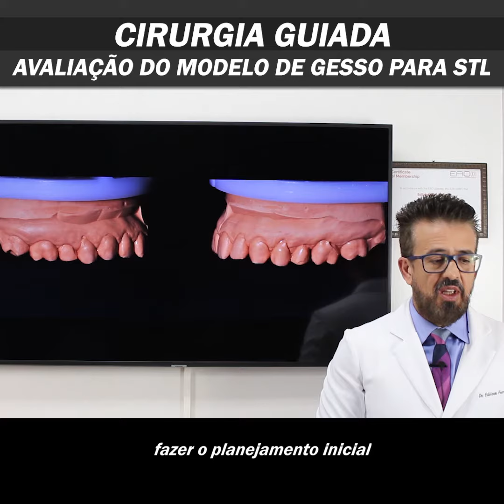Cirurgia Guiada: Avaliação do modelo de gesso para STL.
CIRURGIA GUIADA:
Avaliação do modelo de gesso para STL.